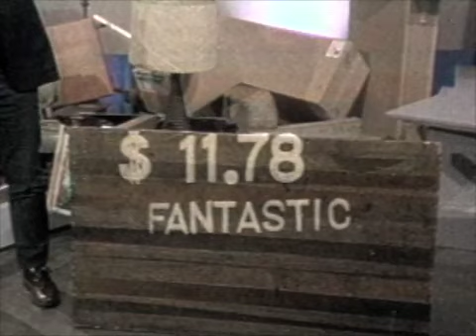Sam's Bargain Furniture Warehouse- Beyond Our Control- 1960s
Another local TV mid-afternoon movie commercial parody, cheap and tawdry style.No sense but plenty of something.